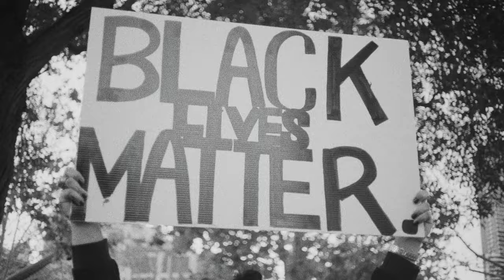Surviving the Chaos of the Modern World - Nikolas Schreck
Nikolas Schreck discusses surving the chaos of the modern world in this short video.

Listen to Nikolas Schreck interviewed on The Magician and the Fool podcast (original audio source)

The music by Steve Greene can be found (track no.2)

Nikolas Schreck is a formally initiated Tantric Buddhist. He serves as a spiritual teacher, musician, author, and filmmaker, and like many Buddhists, he prescribes a sincere commitment to spiritual practices as the only legitimate way of confronting the pain and impermanence of the material world.

In this video, the necessity of spiritual practice is emphasised. Schreck advises that people invest more in their internal world than the transient material world that most are fixated on. He recommends finding a trustworthy spiritual tradition and practicing meditation.